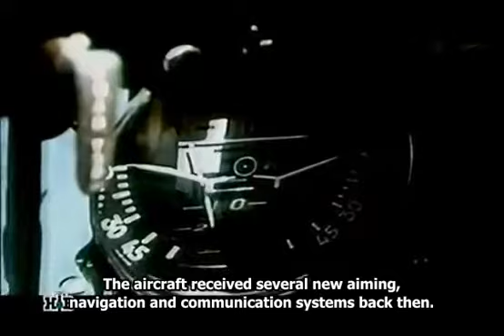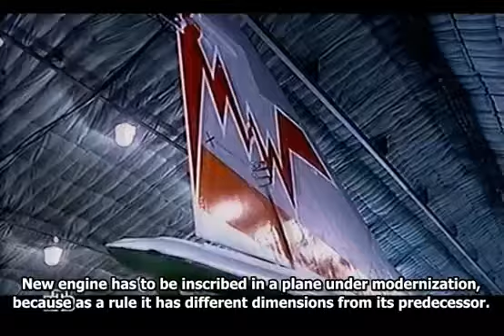SMOTR - New Heart for MiG 27M of Indian Air Force - English subtitles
the show is named: SMOTR (`inspection' - in Russian the word `smotret' means `to look')